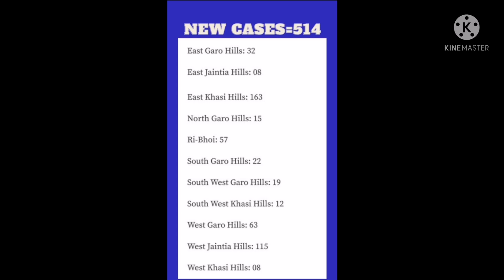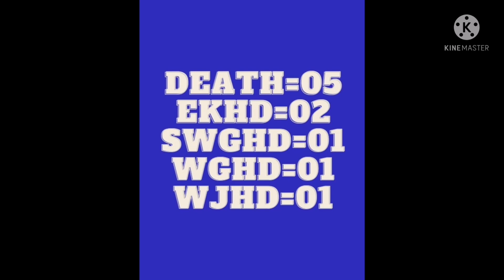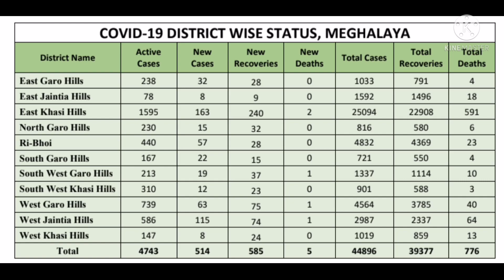Covid-19 khubor wa thymme hapoh Meghalaya 19-06-2021